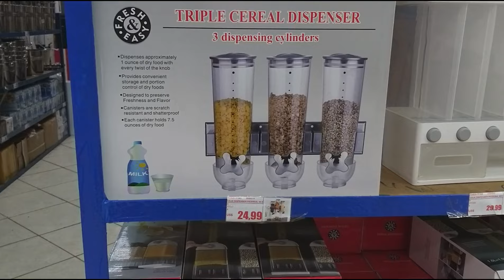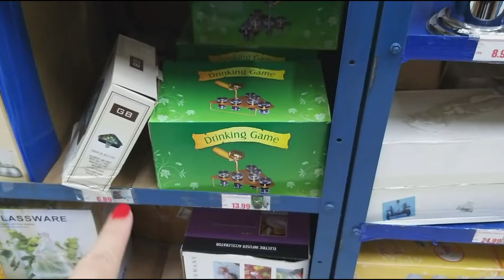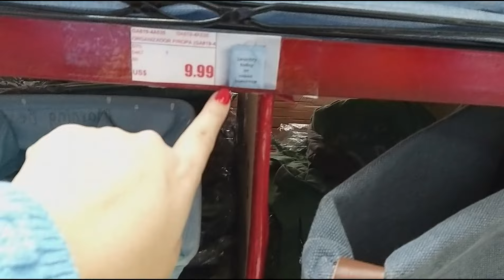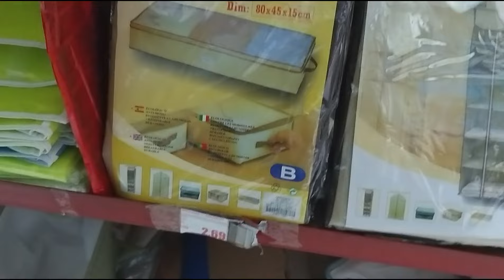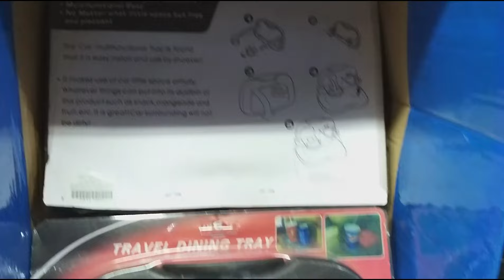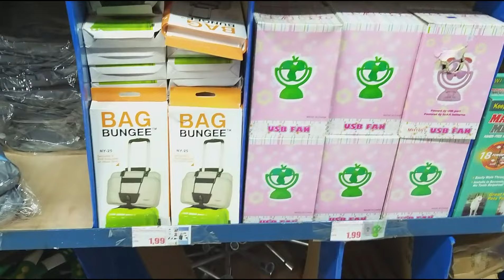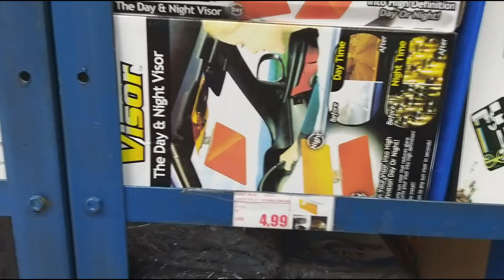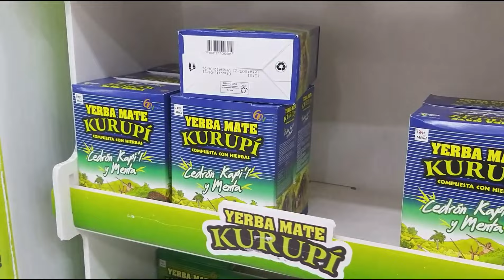Cada coisa maluca nesse Shopping Itaipu / Ciudad del Este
Vamos dar continuidade ao passeio pelo Shopping Itaipu que foi iniciado semna passada mas não continuamos. Agora tá na hora do vídeo parte 2. Se você gosta deste tipo de vídeo, explorando Ciudad del EStem mostrando dicas de turismo em Foz do Iguaçu e compras no Paraguai, siga e já dá o joinha. Nesta loja do Shopping Itaipu tem muitos produtos e no vídeo 1 eu passei pelas louçarias e outros detartamentos. Está um passeio bem gostoso.

Lembrando que os preços são apresentados em dólar. A loja fica em Ciudad dele est no Shopping Itaipu. Apesar do nome de Shopping, é uma loja, fica bem em frente à loja Hogar Center. No Shopping Itaipu tem muitos produtos para casa, decoração, comidas, uso pessoal, material para cozinha, tem de tudo. Siga no instagram também, onde sempre tem dicas do Paraguai.

Loja localizada em Cidad del Este no Paraguai.